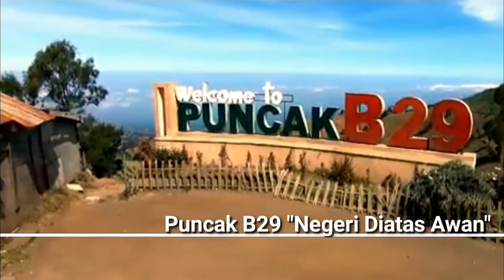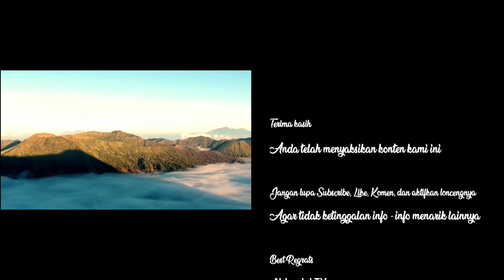Memburu Sunrise Di Puncak B29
Puncak B29 terletak di atap bukit sebelah timur-tenggara kawasan wisata Gunung Bromo. Obyek wisata ini tepatnya terletak di Desa Argosari, Kecamatan Senduro, Kabupaten Lumajang, Jawa Timur.

Jika berkunjung ke Puncak B29, 5 keindahan alam ini bisa disaksikan secara langsung oleh kedua mata

1. Ketika cuaca cerah, panorama alam yang tersaji di Puncak B29 memang begitu memesona. Salah satu yang paling menawan adalah Kaldera Bromo yang begitu luas. Kaldera itu meliputi lautan pasir, Gunung Bromo, dan Gunung Batok.

2. Meski berjarak sekitar 18 kilometer jika ditarik garis lurus, Atap Pulau Jawa, yakni Puncak Mahameru dengan ketinggian mencapai 3.676 meter di atas permukaan laut dapat terlihat dengan begitu jelas.

3. Salah satu pemandangan yang indah ada di ufuk barat, yakni Gunung Arjuno-Welirang. Satu gunung dengan dua puncak berbeda ini tampak sangat jelas, terlebih jika dijepret dengan lensa tele.

4. Ketika momennya pas, Gunung Argopuro tampak bagaikan disangga oleh awan putih di bawahnya. Sementara itu jika cuaca cerah, Gunung Raung yang berada lebih jauh di ufuk timur turut terlihat dengan cukup jelas.

5. Pemandangan ke arah timur dan barat tak hanya menyajikan keindahan bentang alamnya saja. Tentu ketika cuaca cerah, keindahan matahari terbit dan terbenam menjadi momen indah yang tersaji di Puncak B29.